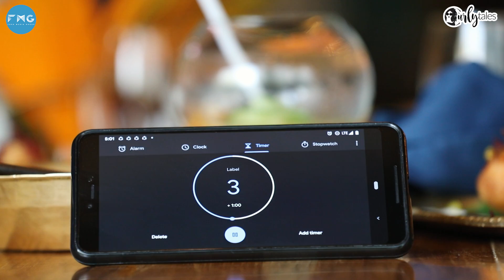Sunday Brunch With Rannvijay Singha X Kamiya Jani | Ep 04 | Curly Tales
Rannvijay Singha gets candid with Kamiya Jani
as they discuss his passion for adventure sports, travel & food on the fourth episode of SundayBrunch